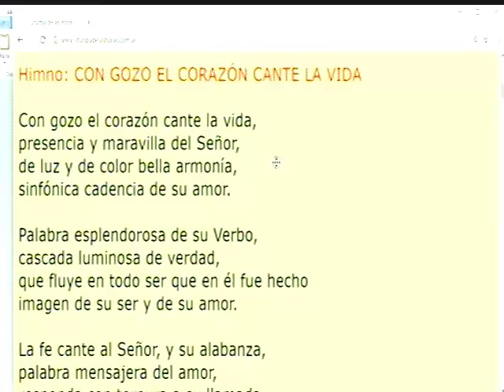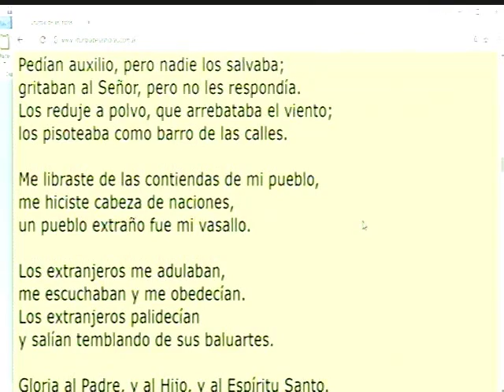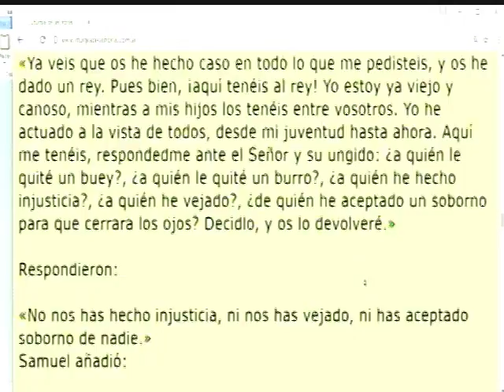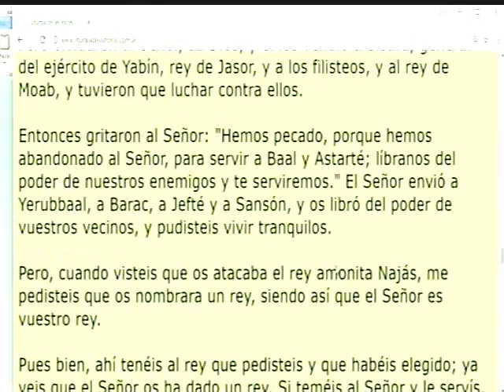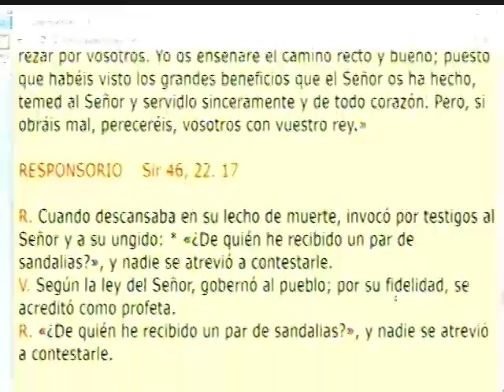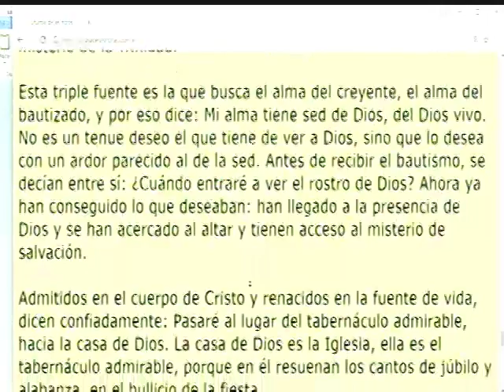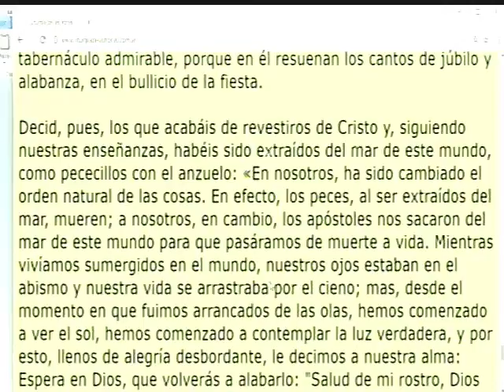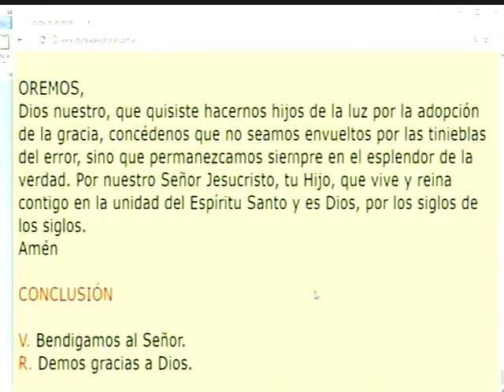Dynamis│6 Julio 2017│Padre Rayito MJM